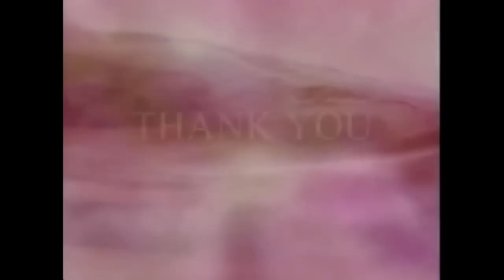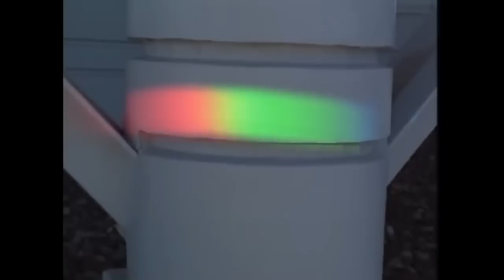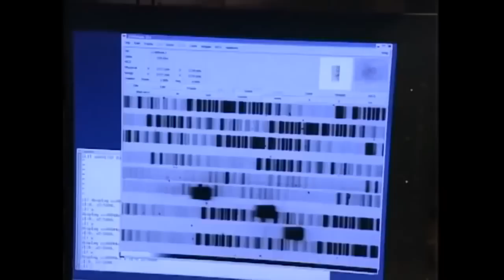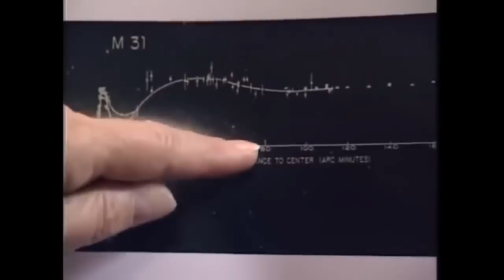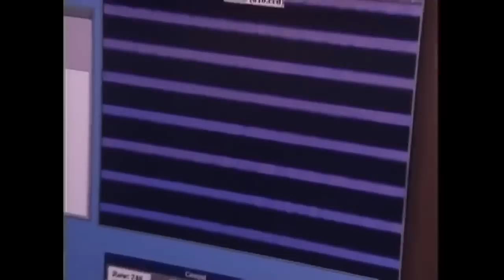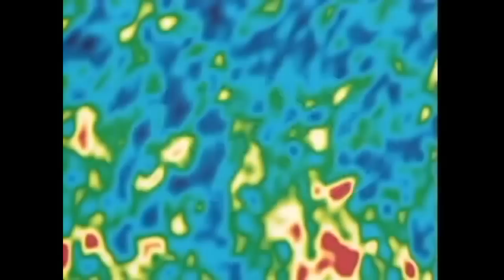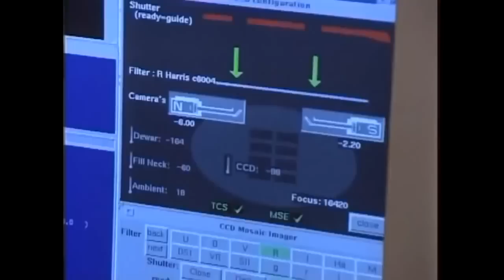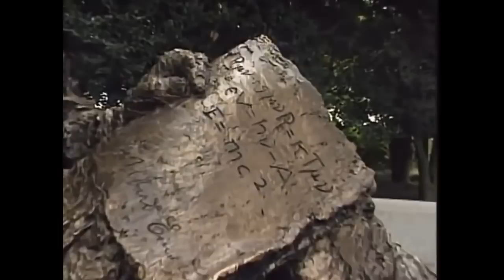Dark Matter and Dark Energy Documentary - Space Documentary 2017